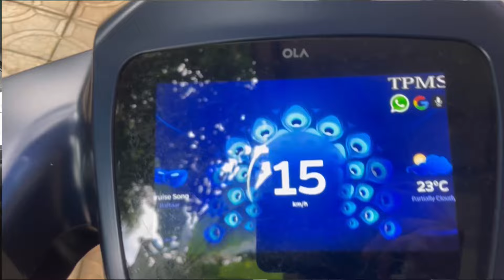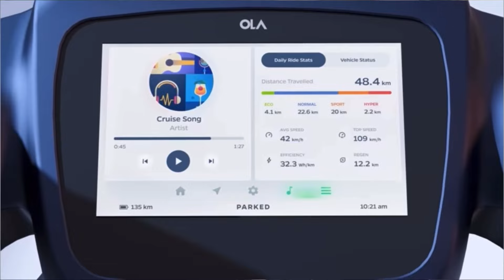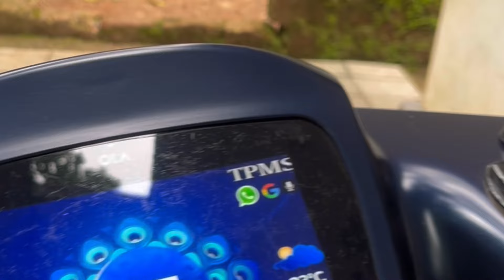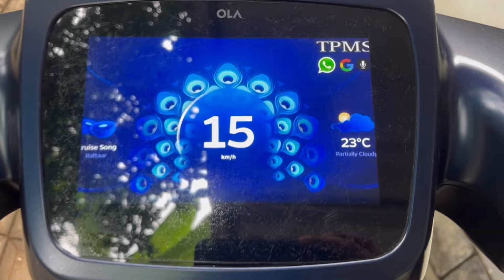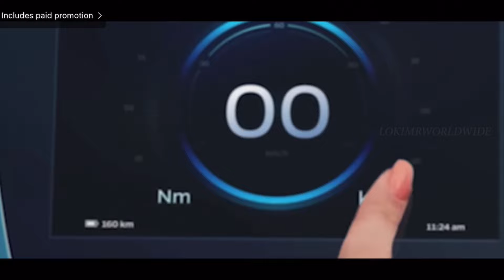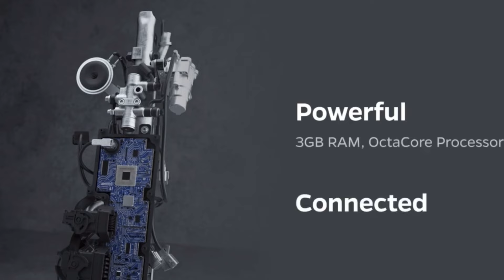Ola MoveOS 5 All Future Malayalam || Ola Electric Scooter new update